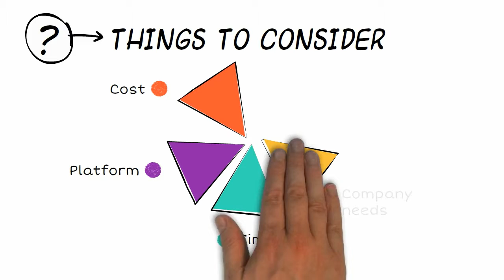Your business needs a better website